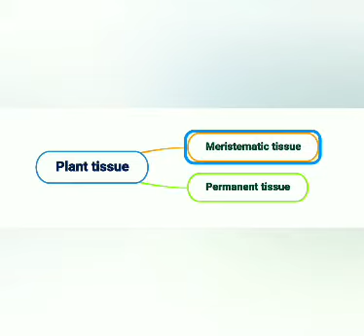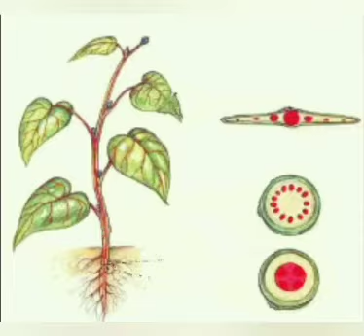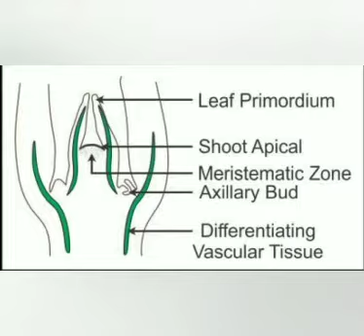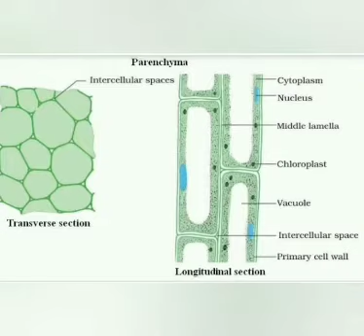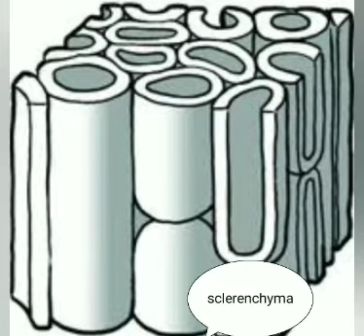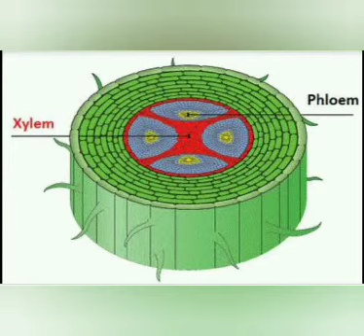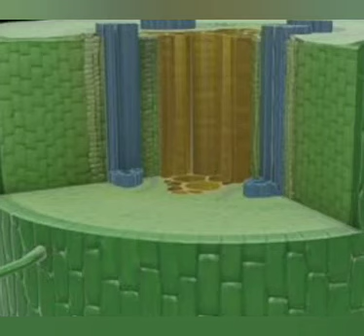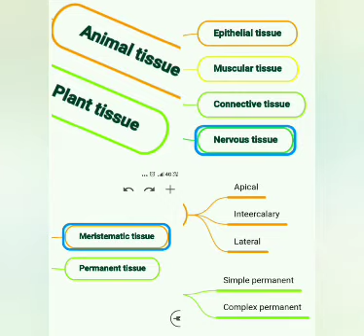PLANT TISSUE (Easy explanation through best graphics)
biology
class-9
science
ncert
cbse